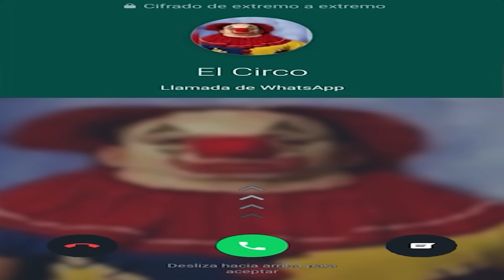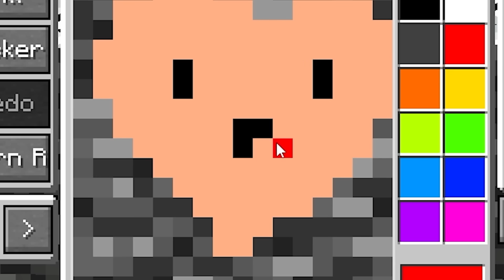Minecraft PERO Hay Corazones Personalizados!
Hoy me paso Minecraft pero tengo corazones personalizados! Tendremos poderes y objetos increíbles, ¿podremos llegar al final?

MI SERVER

👉IP: play.deathban.es